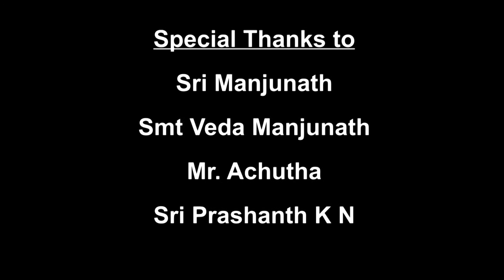Nrithya Samhitha 2021 | KrithiAti nirupama sundarākāra | Nrithya Nipuna Ensemble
Nrithya Samhitha Dance Festival 2021

Nrithya Samhitha is a Dance Festival Organised by Pranavanjali Academy for performing Arts, To preserve, promote and popularize the rich artistic treasures of Indian Culture and Heritage.

Nrithya Nipuna Ensemble
Disciples of Guru Smt Jyothi Pattabhiram
Sadhana Sangama Trust
The Nrithya Nipuna Ensemble are the ardent disciples of Karnataka Kalashri Guru Smt Jyothi Pattabiram at Sadhana Sangama Trust. They have been learning Bharatanatya under the able guidance of their Guru for more than 15 years. So many years of hardwork and dedication have made them complete their Vidwath examination held by Karnataka Secondary Education Board and few are being trained for Vidwath examination.
Not just in the dance field but these artiste-s also excel in their academics and are master degree holders from different streams. All the artiste-s in Nrithya Nipuna Ensemble are also faculty members at Sadhana Sangama Dance Centre teaching Bharatanatya to their juniors.
Apart from performing individually at various esteemed stages, this team has performed together at eminent stages like Chidambaram, Kundapur, Mangaluru, Hampi, Belagaum, Shivamogga, New Delhi, Rishikesh, various programs at Bengaluru.
All the artiste-s have successfully completed their Bharatanatya Rangapravesha and have earned immense appreciation from the Kalārasikā-s. It is a matter of pride that all artiste-s of Nrithya Nipuna Ensemble have received scholarship from Karnātaka Sangīta Nritya Academy.

Krithi
Ati nirupama sundarākāra
Bhagavān Shri Krishna’s charming character has been an integral part of Indian life. His līlas, his indulgence in Kurukshetra war, as a yogi, as a common person, as an ideal husband, as a friend, as a relative, he is perceived as a perfect person in all different characters. He is a role model of all times.
Krishna’s beauty is also charming in the same way! Nīla megha Shyāma, he is ati nirupama sundarākāra! A peacock feather in his head, tulasi māla around his neck, flute in his hand!
He is the one who is residing in the heart of muni-s and devatha-s. He is also the one who is engrossed playing and dancing with the gopika-s in the brundāvan.
This krithi starts with a shloka – Kasturi tilakam lalāta palake.
Rāga- Rāgamālika
Tāla- ādi tāla in chaturashra and tishra nade
Composition- Oottukādu Venkata Subbaiyar

*copyrights of music and choreography is reserved to Sadhana Sangama Trust.